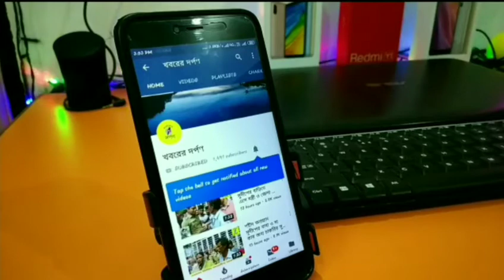নাকা চেকিং প্রসঙ্গে কৃষ্ণনগরে প্রশাসনিক বৈঠকে মুখ্যমন্ত্রী কি বললেন পুলিশকে দেখুন ভিডিও